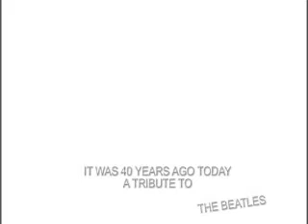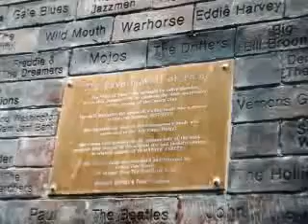Fixing A Hole (BEATLES) - JAIMIE VERNON & JEF LEESON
In 2004 Bullseye Records of Canada released "It Was 40 Years Ago Today: A Tribute To The Beatles" featuring 75 tracks/artists performing an assortment of hits from the Beatles songbook. Here's a track by the "Helium Kids".
I called my brother-in-law up and said we should collaborate. He said he'd love to do bedtracks at his home studio and if I liked it, could sing the track. I picked "Fixing A Hole" and knowing he was an XTC fan, had him do it like early Andy Partridge. XTC's original name was The Helium Kids...so we chose that moniker to appear on the CD. We recorded the vocals at Harlow Sound in Rexdale. Engineered and mixed by Brian Gagnon. Photos of Liverpool taken in 2001 by Jaimie Vernon.
(c) 2004 Bullseye Records of Canada under license to The Orchard Music Group for digital distribution.